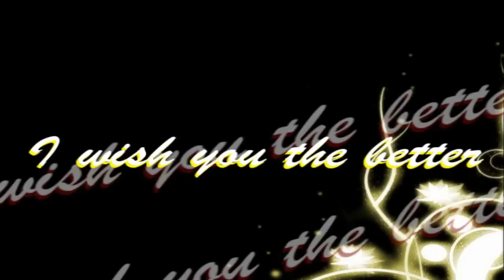● Kamenashi Kazuya ● [Du style ]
[RE-UPLOADED]

Other re-uploaded video.
It was made for the birthday of a friend called Bettina, their channel:

I made it for her with all love, Bettina was so nice with me here in YT and in more moments, i knew she loves Kame and i made this for her.

And wooooooow!! Kame is so cool, handsome, amazing, original!!
I love their gestures and when he speaks...he really has charisma!

And i re-uploaded this video at request of Sabina or "KazuyaYamapi" "KimHyunJoongromania" "SunofJapan"
Thanks girl for support me and remember my videos :)

PLEASE DONT DELETE MY ACCOUNT. I MAKE MY VIDEOS JUST FOR PASSION & LOVE. I HAVEN'T COPYRIGHT, I'M NOT TRYING TO STEAL NOTHING...SO PLEASE DONT DELETE MY ACCOUNT. THANK YOU.